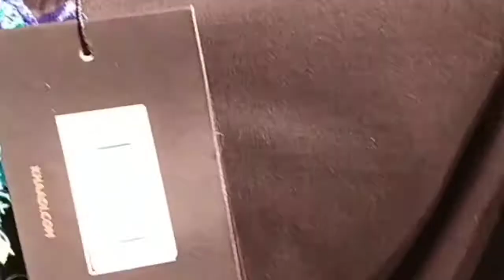Khaadi# prets# lawn # embroidered stiched # lawn suits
Khaadi # lawn and embroidered stiched#lawn beautiful light and dark kurtas